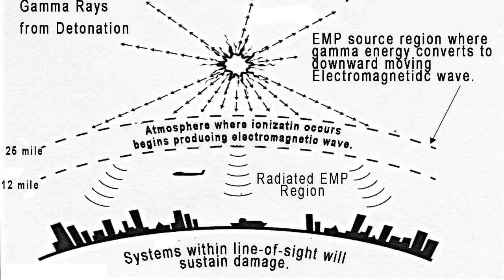Critical Topic Discussion - Alien Invasion Day 02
Oops! I accidentally early released the Day 2 episode at 4:30AM instead of 4:30PM. So I figured I'd release the companion video this morning as well.

This is a companion video to the Day 02 episode of Alien Invasion. If you haven't see that video, be sure to check it out prior to watching this. In this video we discuss critical issues raised in this Alien Invasion episode.